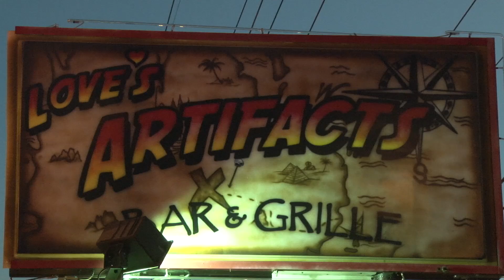HCC Hawk TV Loves Artifacts South Tampa Relay for Life 2015